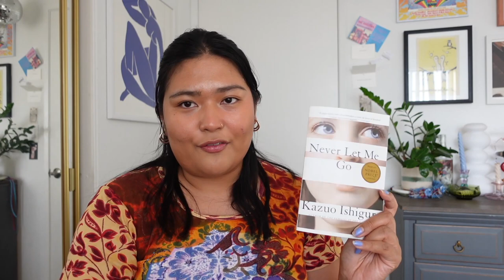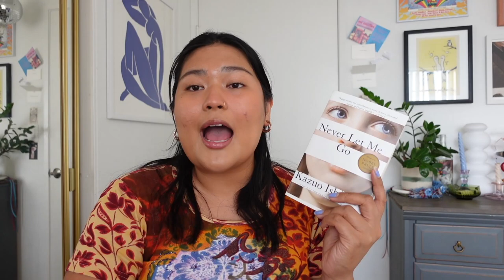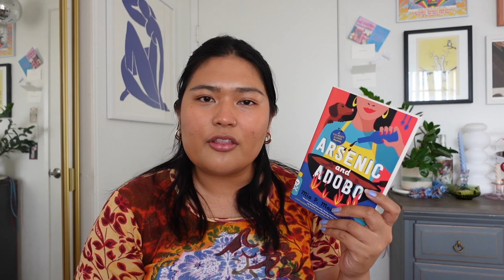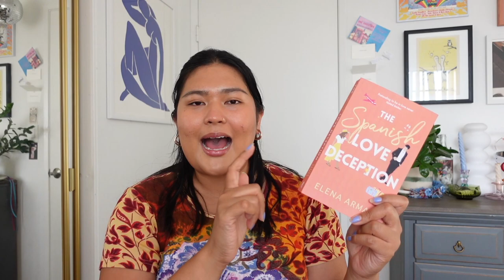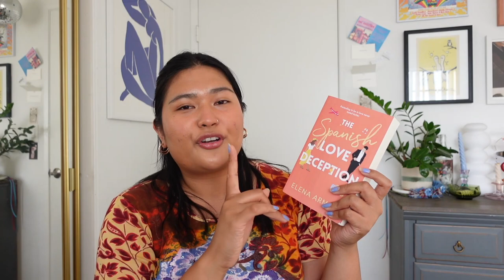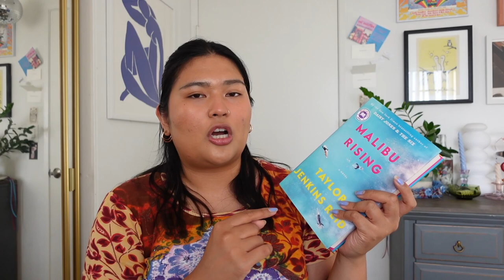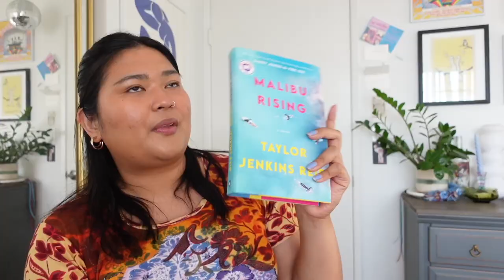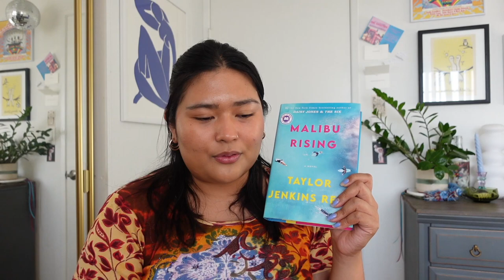unhauling my closet and my book shelf | tori catapusan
hello party people! it's time to make room for more things in my space... it's an unhaul!

CHAPTERS:
0:00 intro
0:46 clothing
10:09 books
20:08 outro

my camera model: sony zv-1